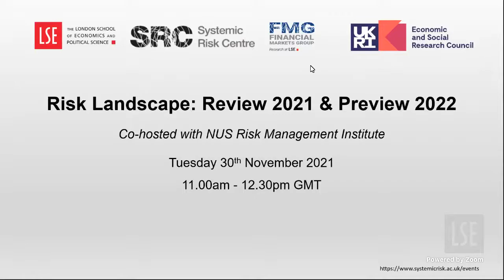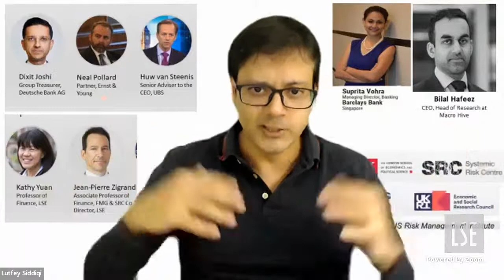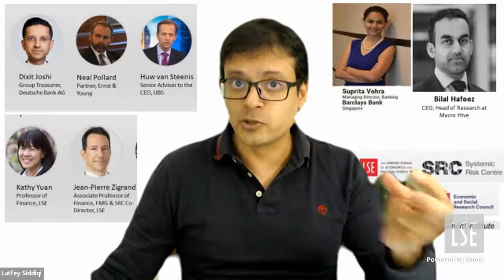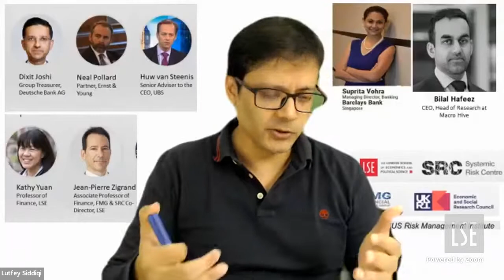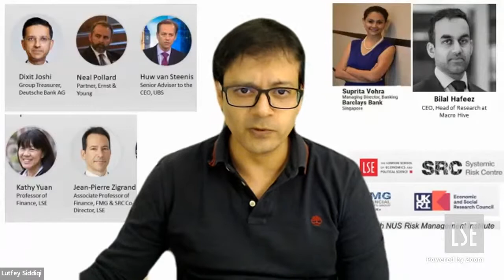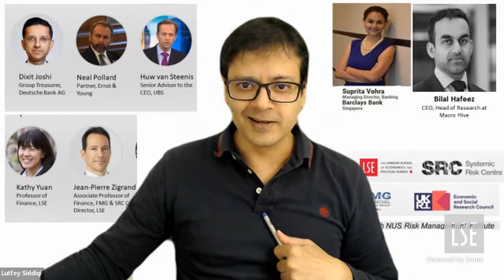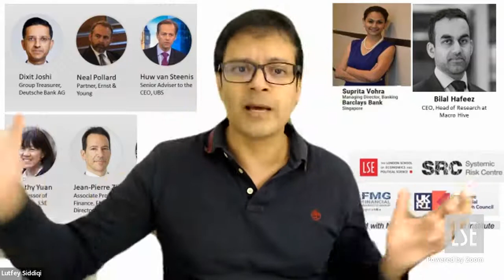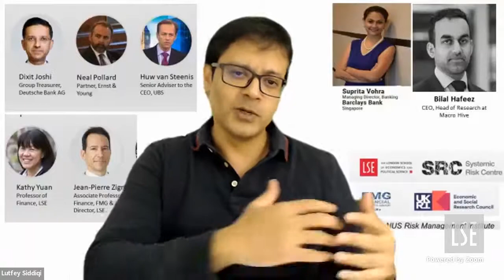Risk Landscape: Review 2021 & Preview 2022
Date: Tuesday 30th November 2021
Time: 11.00am-12.30pm GMT
Speakers: Bilal Hafeez (Macro Hive), Dixit Joshi (Deutsche Bank AG), Neal Pollard (Ernst & Young), Huw van Steenis (UBS), Suprita Vohra (Barclays), Kathy Yuan (SRC/LSE), Jean-Pierre Zigrand (SRC/LSE)
Chair: Lutfey Siddiqi (LSE & NUS RMI)

In this panel discussion, leading risk practitioners from the global financial system will join LSE academics to take stock of the risk management challenges experienced in 2021 and lessons learnt going into 2022. Did we frame and approach risk in the right manner? What has worked and what has not in 2021? What is it that truly surprised us? What are some of the open questions that we are still grappling with, and academia can help with?